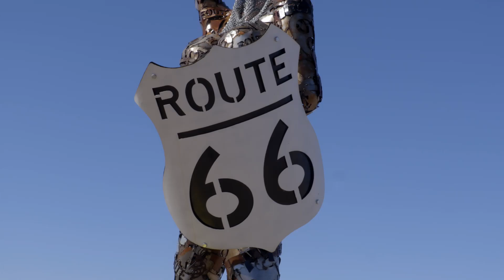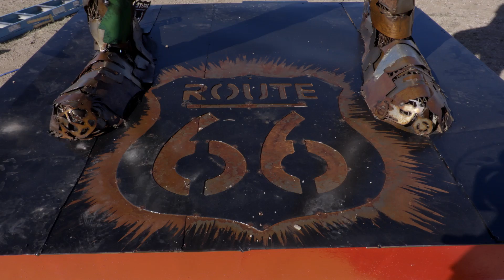Gregg Arnold Reveals His Latest Masterpiece.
Gregg Arnold reveals his latest creation "Guardian of Route 66"